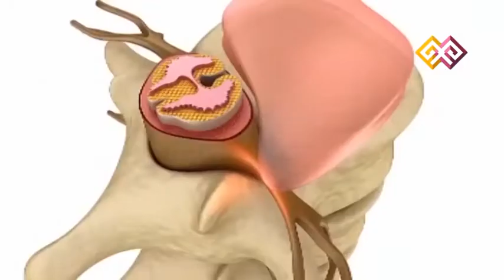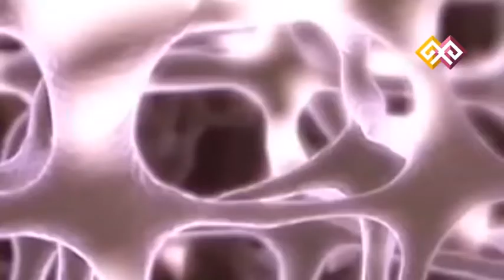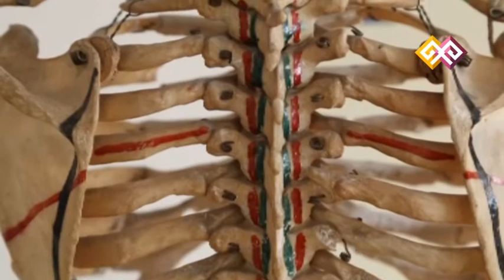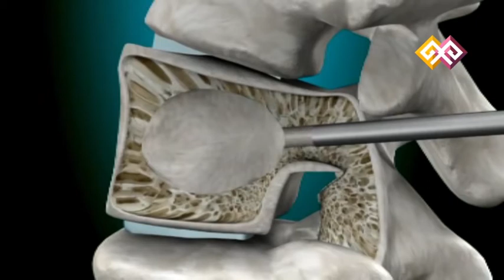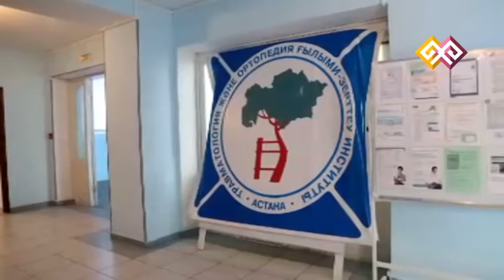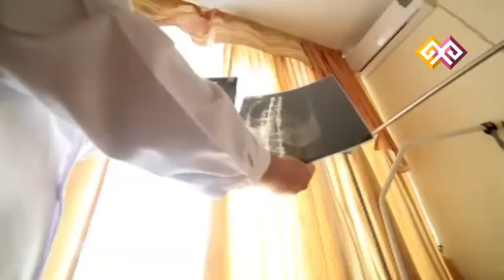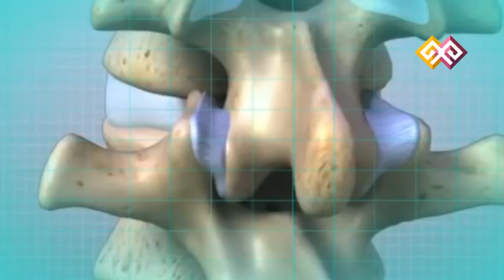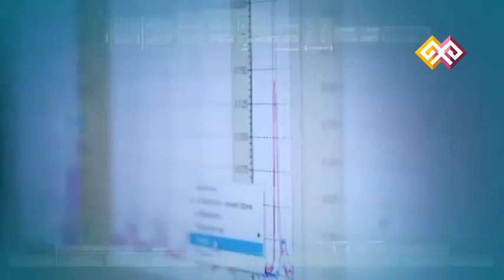"Реальная наука" (0022) - Травматология 15.01.15